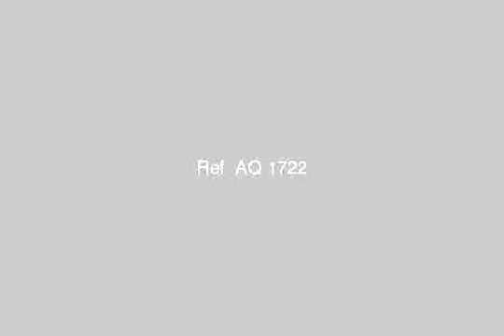The arrival of 35000 pounds possessed Compound Petajardn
For sale: Apartment 1980 in the compound beta Gardens October (2 bedrooms + 1 bath + Ricibcn + kitchen + terrace) compound is located behind the trees on the District 4 km from Carrefour Dreamland compound integrated services (sports and social club - Tennis Golf - a shopping center and medical - mosque - nursery - Security throughout the day - Swimming pools - Lakes) a global management Alkambond only the arrival of 35000 pounds and a monthly premium 1100 for 10 years without receiving the benefits of 6 / 2011 remain a limited number In the final stage For more information contact the sales management and Mohammad - 6 أكتوبر - وادى النطرون, الجيزة, مصر - Egypt Real Estate |    Greater Cairo |        Apartment For Sale